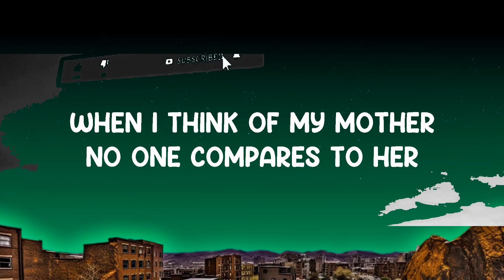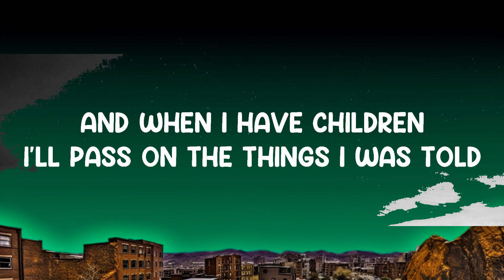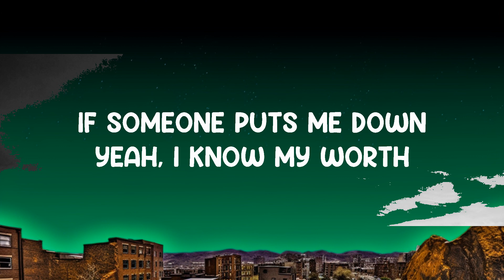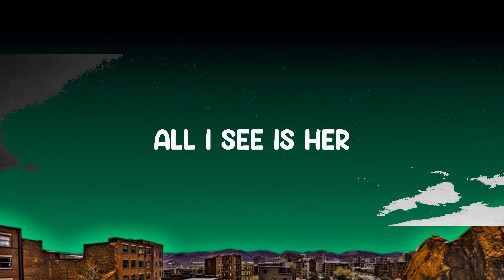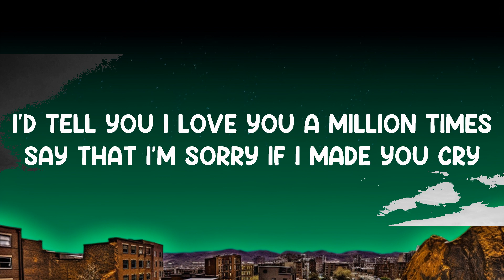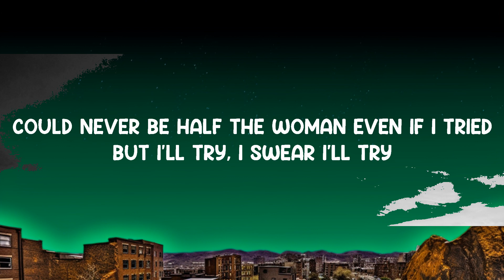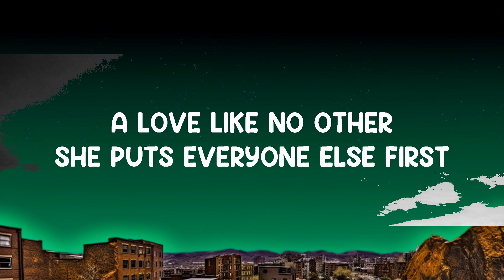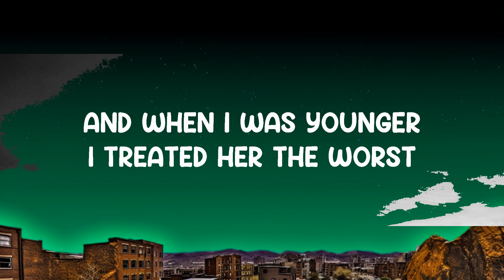Her - Anne-Marie (Lyrics) 🎵 | 25 Min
Her - Anne-Marie (Lyrics)
Lyrics video for "Her" by Anne-Marie.

When I think of my mother
No one compares to her
A love like no other
She puts everyone else first
And when I was younger
I treated her the worst
Never known someone stronger
'Cause damn it must've hurt

I don't see you as much as I used to
But if I did, I know what I would do